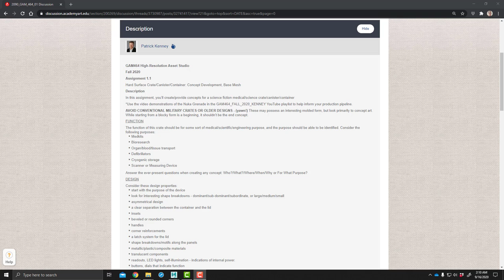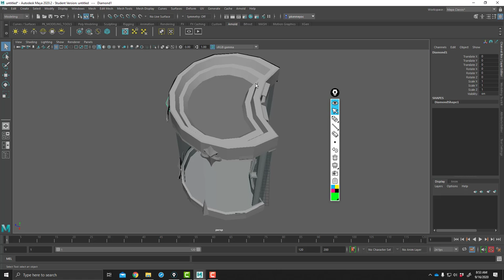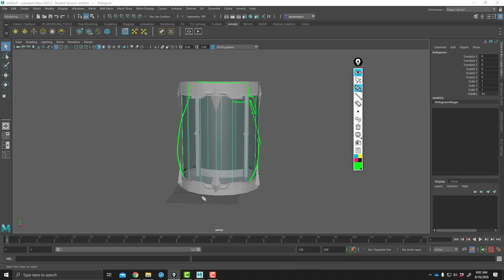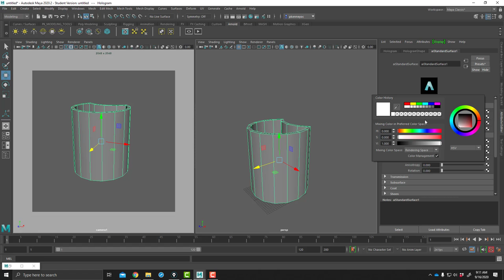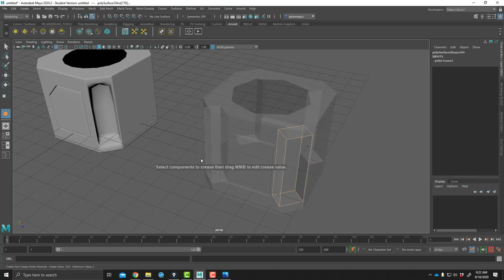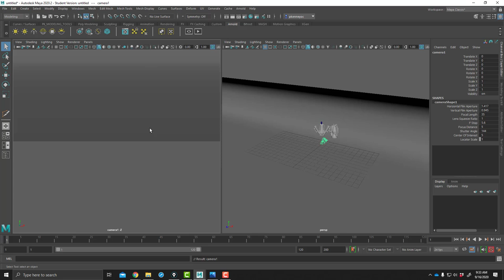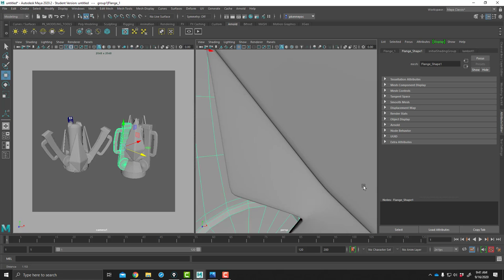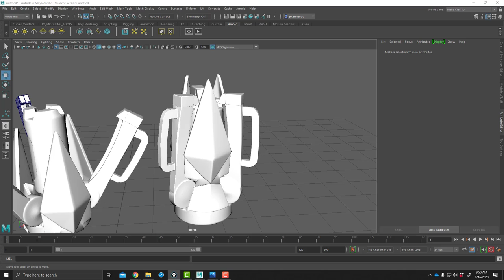GAM464 M01 ConceptReview02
0:00: Introduction
6:03: Hartmann
30:17: Duan
44:01: Johnson